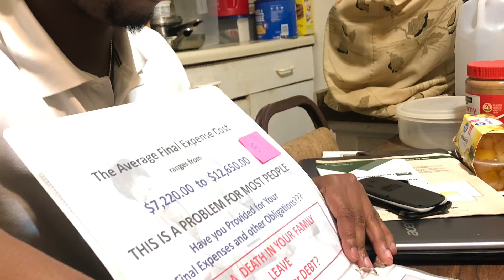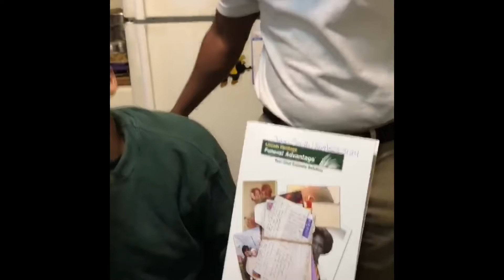📈Julian Smith helping his first client | with Final Expense Trainer Vernitra Thomas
Hi my name is Julian Smith and I recently became a life insurance agent. I am so excited about it.

Can you help me out?

… I just got hired to work for a new company.

And as part of my training I have to have my manager do 10 appointments with me.

 Will you be one of my 10?

I am just sending this message out to see if you or someone you know could help me out and be one of my 10 so I can get my credit asap.

Thank you all so much for your support! I will keep you posted on how I’m doing as I learn more and more.

Comment “interested” in the comment section below or inbox me. ~Julian Smith